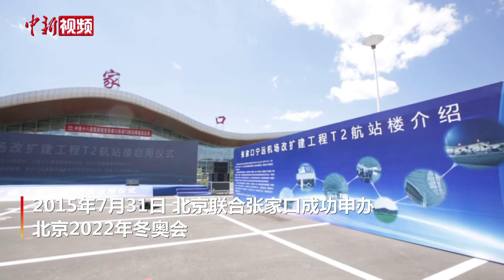张家口宁远机场T2航站楼正式启用 助力北京冬奥会保障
8月3日，9C6267航班平安抵达张家口宁远机场T2航站楼，标志着张家口宁远机场新建的T2航站楼正式启用，航站楼成功转场运行。据介绍，2015年7月31日，北京联合张家口成功申办北京2022年冬奥会，张家口宁远机场承担起涉奥航空运输保障任务。为更好服务北京2022年冬奥会保障工作，2018年10月，张家口宁远机场改扩建工程正式启动，改扩建工程包括跑道向东延长至3000米，新建3000米平行滑行道一条、垂直联络道二条，新建14000平方米的T2航站楼，扩建机坪74500平方米，新增11个停机位及其他相关基础设施。（翟羽佳 张璐）